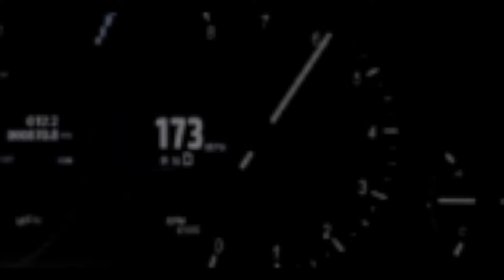ASTON MARTIN V12 VANRAGE S (570 HP) CAUGHT BY CAMARO POLICE HIGHWAY PATROL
This Aston colour is name madagascar orange and was somehow cought by camaro police car that was chillin he broke some laws but you kno cops haah